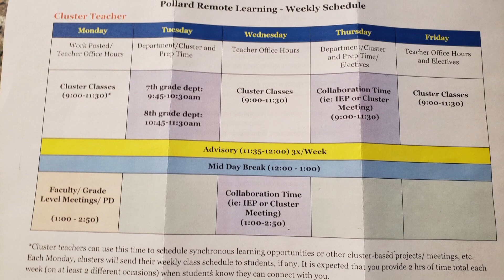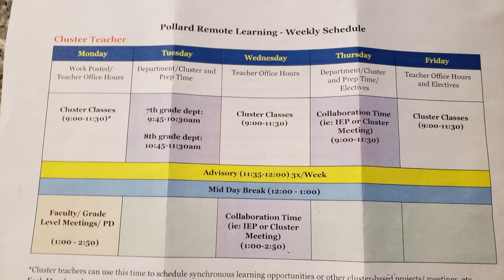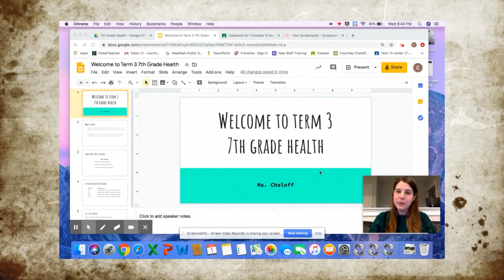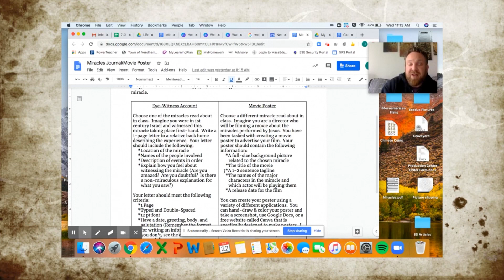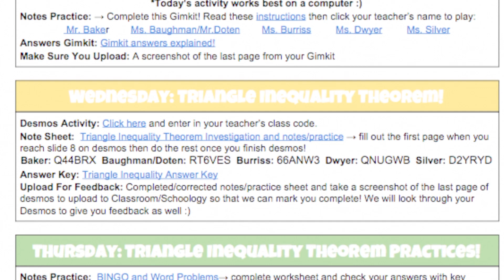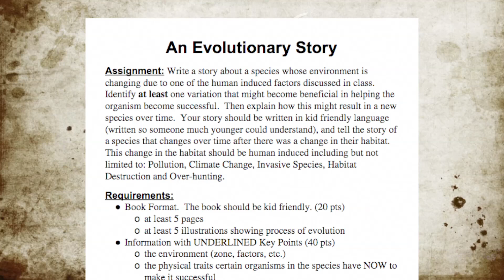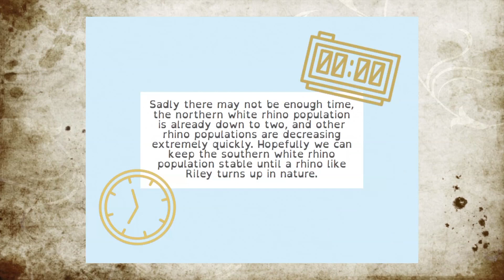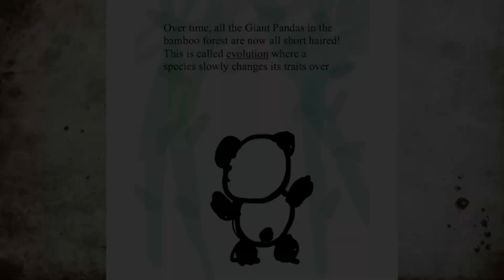Teachers' Perspectives on Remote Learning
After Needham Public Schools closed because of the pandemic, teachers had to quickly transition to teaching remotely. Municipal Producer, Yuxiao Yuan, spoke with local teachers to find out their views on distance learning.